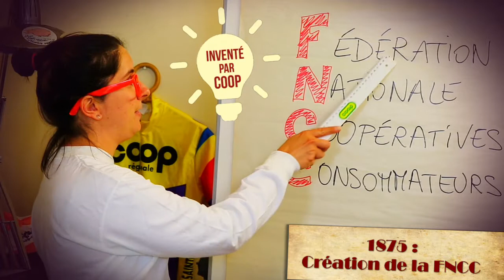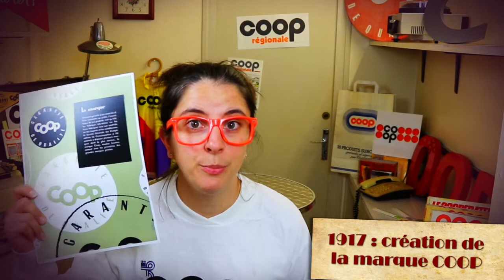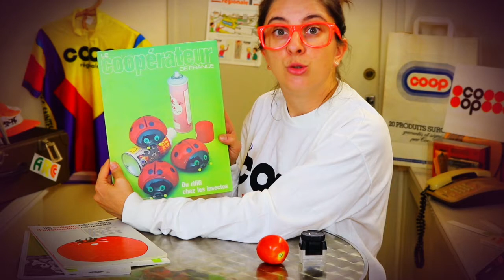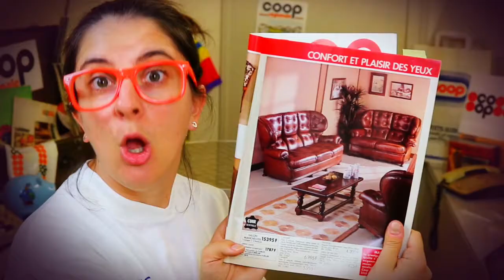100 ans d'innovations coopératives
De 1870 à nos jours, on retrace pour vous et en bref 100 ans d'innovations coopératives ! Plus d'infos sur notre coopérative de consommateurs